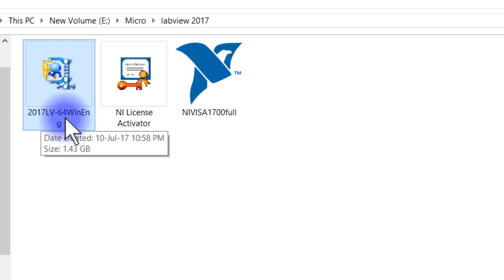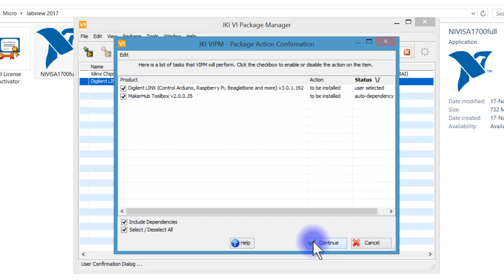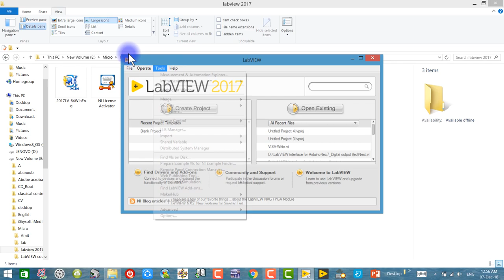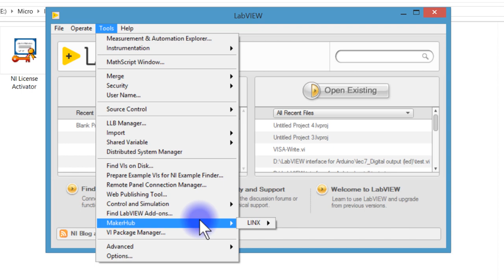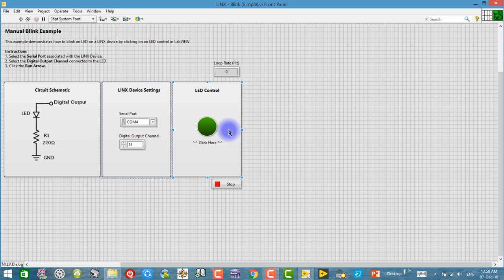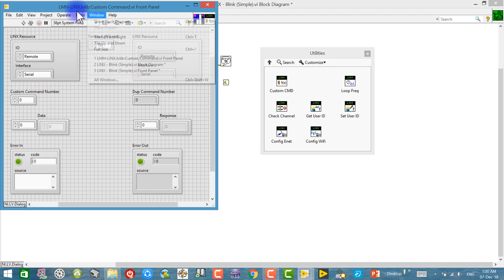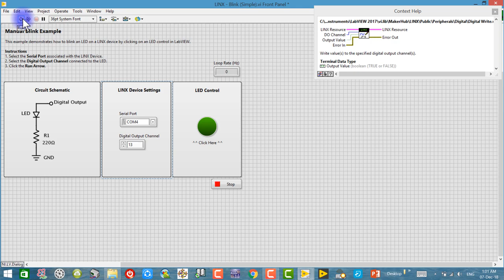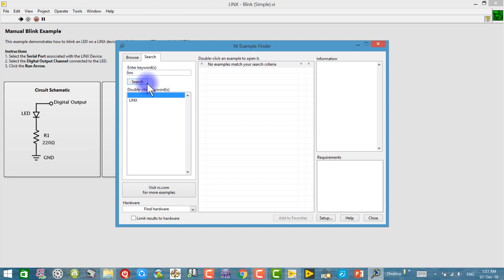7- Intro to LabVIEW Linx MakerHub | LabVIEW Interface For Arduino | Kyrillos Refaat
لمشاهدة سلسلة الاردوينو اونو وميجا 2560 الاحترافية من البداية من هنا:
لسلسلة الامبيديد سيستم الاحترافية من البداية من هنا:
لسلسلة اللابفيو المتقدمة في التحكم والتصميم من هنا:
لسلسلة فيديوهات مهمة وبرامج اساسية للكمبيوتر واللابتوب من هنا:
انضم لجروب اتعلم صح لتصبح مهندس محترف علي الفيس بوك لمتابعتنا دائما:
شكرا جزيلا
كيرلس رفعت